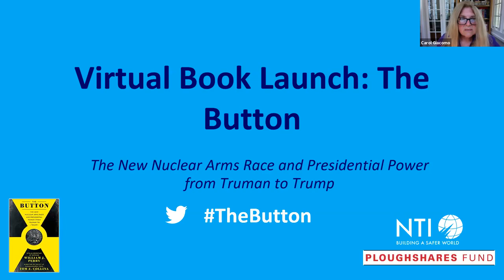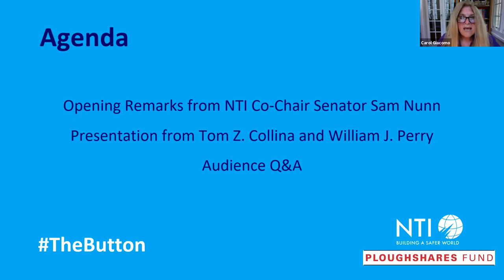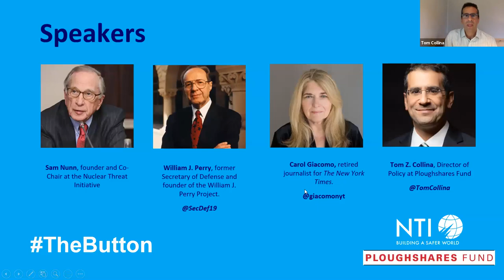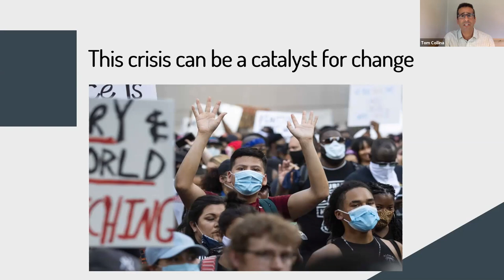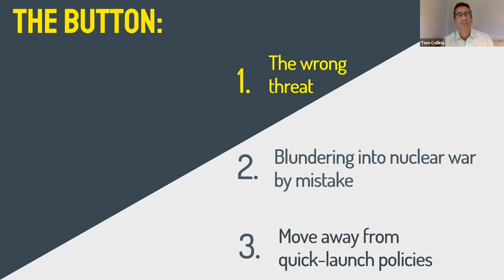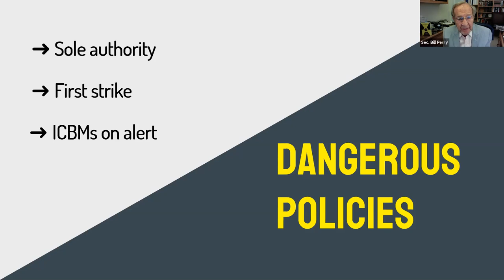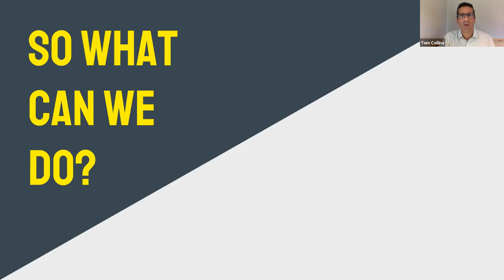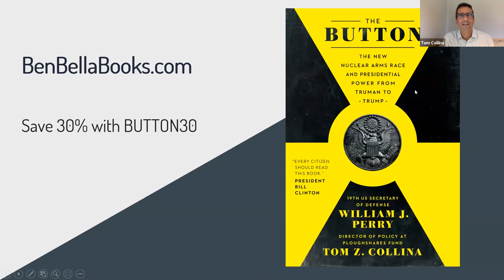Book Launch for "The Button" with William J. Perry, Tom Z. Collina, and Carol Giacomo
Watch the virtual book launch of "The Button," from authors William J. Perry, Secretary of Defense in the Clinton administration and Undersecretary of Defense for Research and Engineering in the Carter administration, and Tom Z. Collina, the Director of Policy at Ploughshares Fund. Discussion moderated by @nytimes' Carol Giacomo.